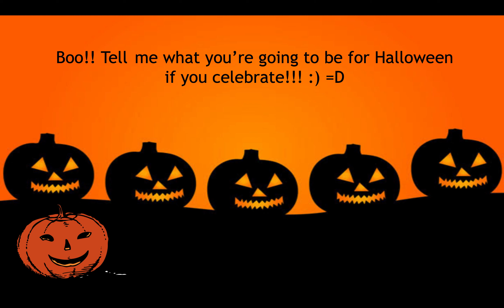get to know me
hi!